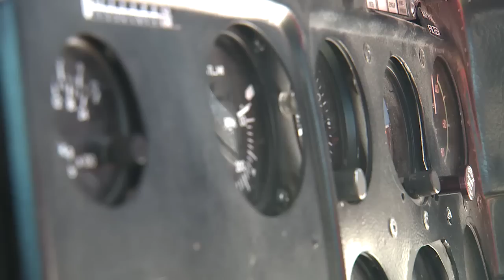First Ascent: FREESKIING vs GUIDING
First Ascent Ski Guide, Reggie Crist, talks about what it feels like to take off the guide pack and do his own thing as he carves lines down the slopes in Haines, Alaska.